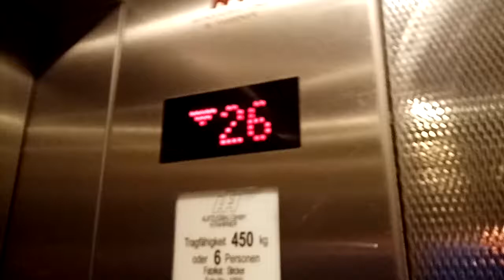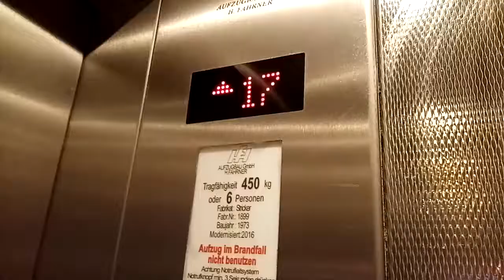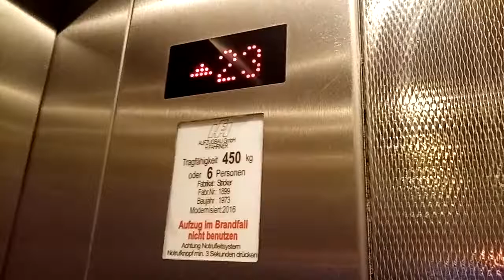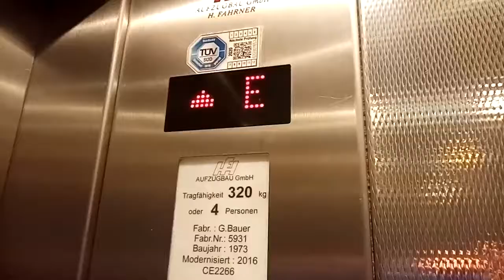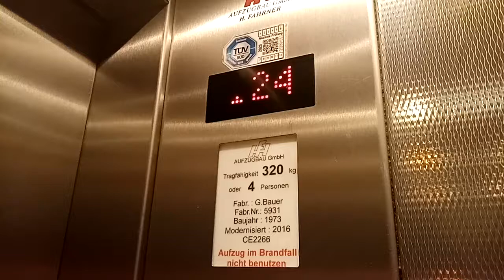2 Fahrner Express Aufzüge - In einem Hochhaus In Erlangen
Aufzughersteller:    Fahrner Aufzüge.
Baujahr:   1973
Fabrik Nummern:    1898, 1899
Fabrikat:    Stricker.
Modernisiert:    2016.
Tragfähigkeit:   450 KG oder 6 Personen.